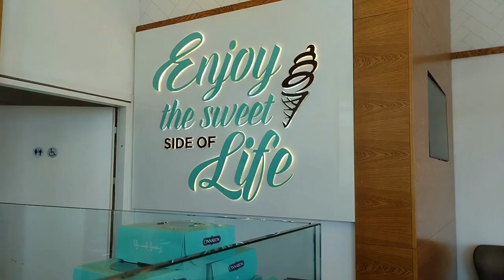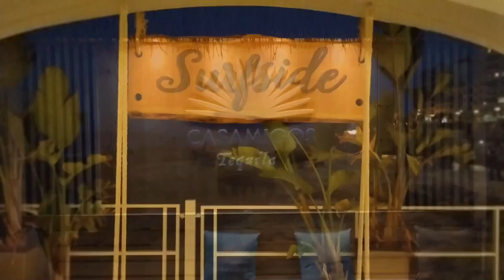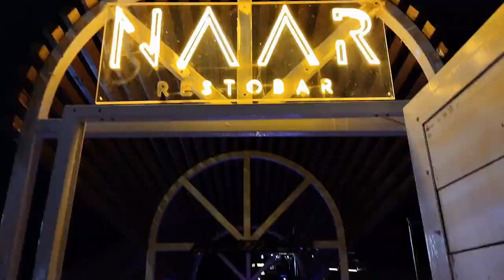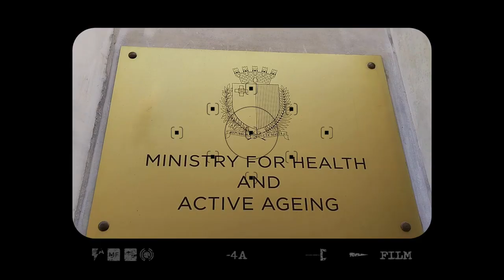Malta & Gozo: Feel the Sunshine! Discover Valletta | Local Charms, Tasty Dishes, & Scenic Streets!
Welcome to Malta & Gozo! 🌴 Join us on a captivating stroll through the enchanting streets of Valetta, where every corner reveals local charm, delicious cuisine, and breathtaking scenery. 🚶‍♂️ Immerse yourself in the rich history and vibrant culture of these Mediterranean treasures as we uncover hidden gems and iconic landmarks.

🍽️ Indulge in the flavors of Malta with us as we sample tasty dishes and explore the culinary delights that make this region unique. From traditional Maltese pastizzi to fresh seafood by the waterfront, there's something to tantalize every palate.

🏞️ Marvel at the picturesque streets and scenic vistas that make Malta & Gozo a photographer's paradise. Capture stunning views of ancient architecture, crystal-clear waters, and panoramic landscapes that showcase the natural beauty of these islands.

Whether you're a seasoned traveler or dreaming of your next adventure, our series promises to inspire and inform. Let's explore Malta & Gozo together! 🌞